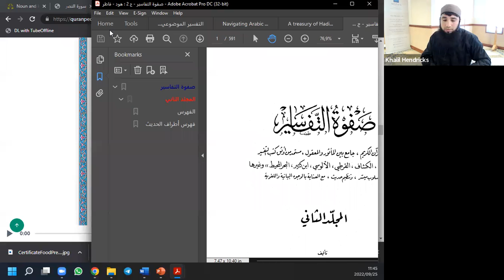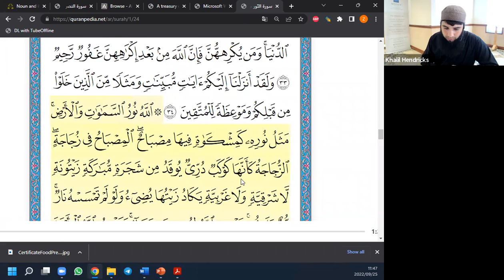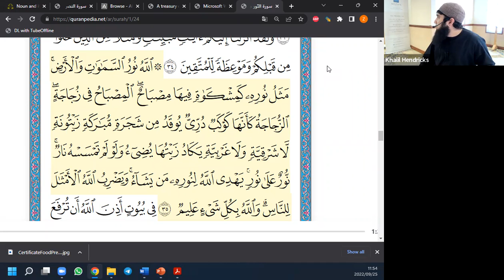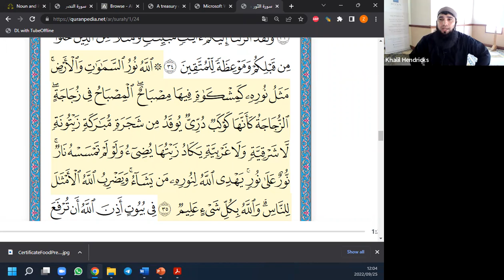Surah Nur Verse 36 - Mln Zakariyya Harnekar - 25 September 2022